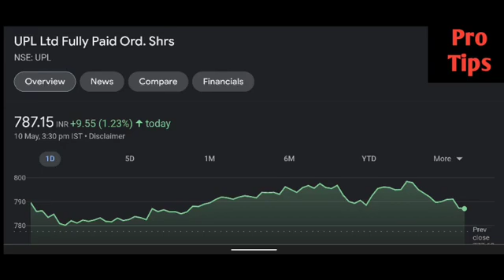Upl share latest news | Upl share price